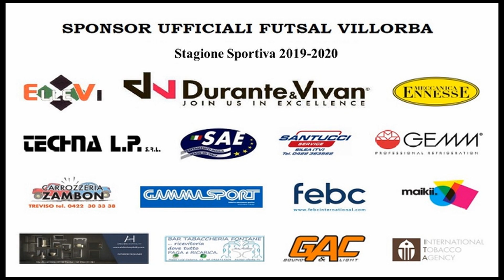Serie A2 Futsal 2019/2020 - 18 G - Futsal Villorba - Città di Sestu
Serie A2 Futsal 2019/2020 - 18 Giornata - Futsal Villorba - Città di Sestu